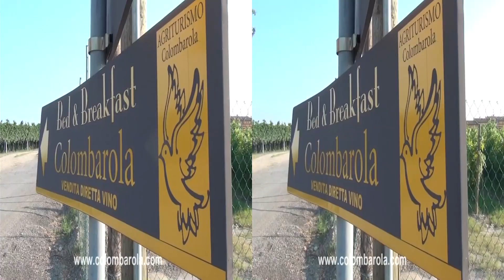Colombarola.com in 3D Agritourismus Landurlaub in Italien am Gardasee in den Weinbergen/ Agriturismo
Urlaubstipp Italien (San Giorgio in Salici (vr), via Colombarola, 2)
Sonniger Landurlaub in Italien am Gardasee
Endlich die Seele baumeln lassen und hervorragenden Wein genießen
WLAN Internet vorhanden